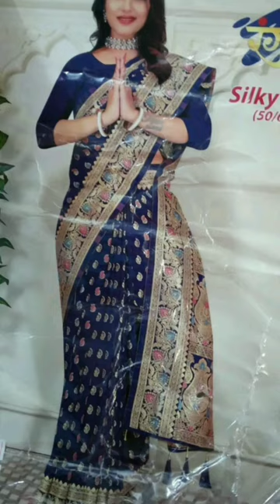exclusive sareecollection🍁🍀 from #2024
click now here
saree
saree
silk sarees
benaroshi saree
designer saree
Cotton saree
fancy saree
kangipuram saree
Black saree
saree blouse designer
Red saree
net saree
saree blouse
organza saree
New saree
kangivaram saree
latest saree
wedding saree
saree Collection
geogette saree
yellow saree
saree style
silk sarees
ladies saree
benaroshi
silk sarees blouse pcs designer
bridal saree
saree shop near me
sa ree draping
green saree
Blue saree
satin saree
kangipuram silk sarees
handbook saree
pink saree
Russian purple saree
nevy Blue saree
tusser silk
printed saree
sarees model
saree fashion
kangipuram silk sarees for wedding  with price
golden saree
soft silk katan saree
kangivaram saree
nevy Blue saree
purple gold designer pure silk sarees
Black katan saree
pink saree
white saree
dupian saree
half silk sarees
gorgeous saree
gorgeous saree
Benaroshi red saree
purple"Premium Kangipuram saree
saree collection, wedding saree collection ,bridal
saree,chiffon saree, saree saree shop near
me, wedding saree collection, saree, wedding silk
saree, wedding sarees, wedding sarees 2023, indian
wedding saree, bridal saree, designer saree, bridal
sarees, wedding katan saree, saree wedding
in dhaka,wedding saree, bridal saree, low prices
wedding sharee, exclusive benaroshi,
party wear saree, bridal package in bd, biyer
package, bridal package,  design, yellow saree
Collection, gaye holud saree collection,  prices, holud
Collection, gaye holud saree collection,  prices, holudsaree, holud saree price, holud saree
collection, , holud er saree, collection,  design,  design, BridalPackage,  Benaroshi  Benaroshi
Saree, shari, biyer package, wedding package, shari, gayeYellow, yellow saree, bridal package in Bangladesh, partysaree, banarsi,  gold, saree